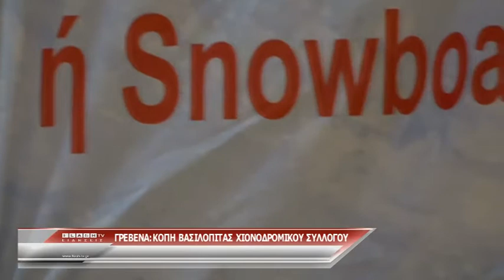Γρεβενά:Κοπή Βασιλόπιτας από τον Χιονοδρομικό Ορειβατικό Σύλλογο